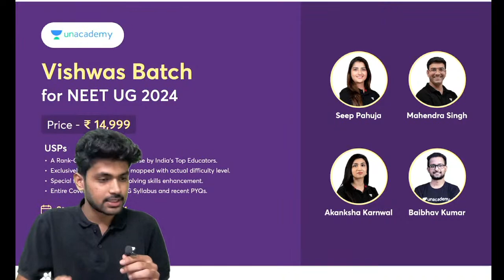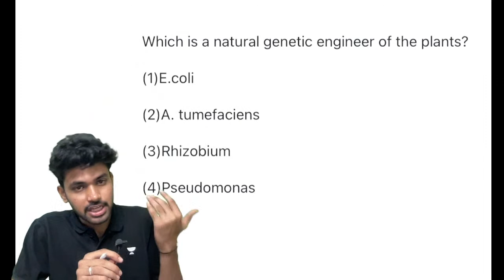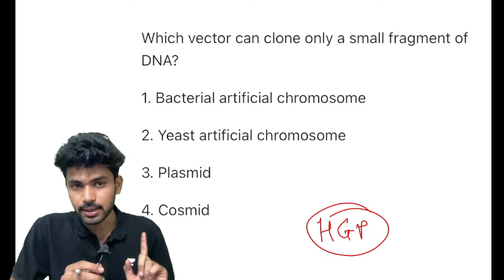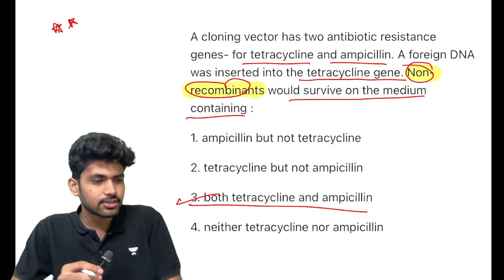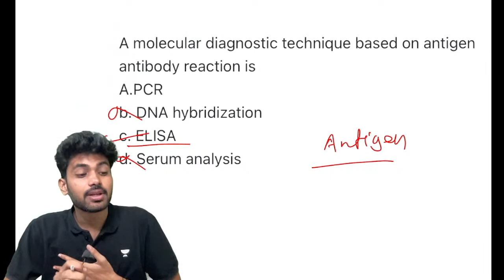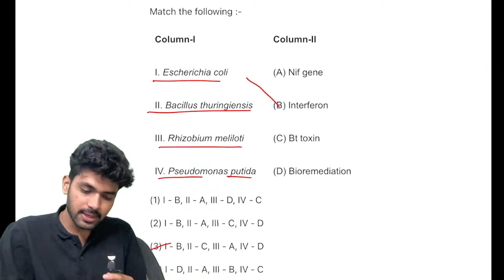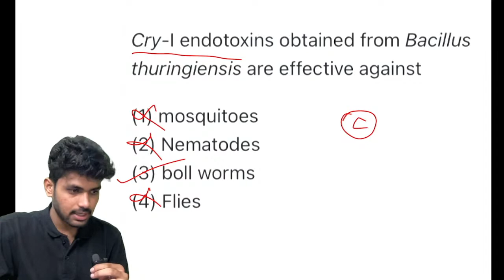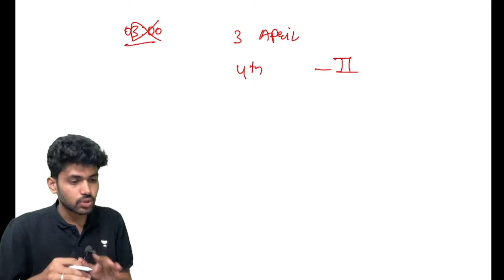Biotechnology Unit | Top 100 NCERT Questions Practice | NEET 2023 | Vaibhav Deshmukh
Biotechnology NCERT Questions will be discussed in this video by Educator Vaibhav Deshmukh for NEET 2023. Watch this complete NCERT Questions Practice series to boost your NEET 2023 preparation.

You can enroll to Unacademy Subscription and get the following benefits:
1. Learn from your favourite teacher
2. Dedicated DOUBT sessions
3. One Subscription, Unlimited Access to Live Online Classes and Videos
4. Real-time interaction with best-in-class teachers
5. You can ask doubts in live online classes
6. Limited students in each Class
7. Download the videos & watch them offline